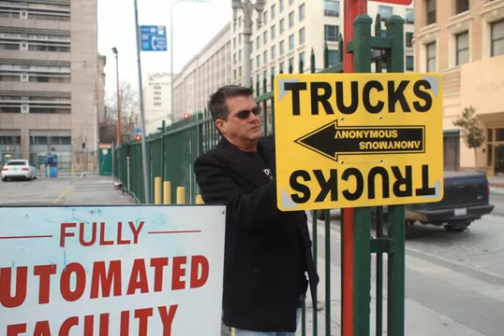Other Ways to Find a Film Shoot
Visitors in the know can spot a shoot in a second because they know what to look for. Here's the scoop so you'll know, too:.
At street intersections, look for a single, 8.5 x 11-inch sign, usually brightly colored, taped to a sign or post. Typically, it has one word representing the show printed in large letters, both right side up and upside down with an arrow in between. Back in the days when Malcolm in the Middle was filming, it would just say "Middle.".
The signs are put up to help the crew find the location, but you can follow them, too. But just so you know, it takes hours on end to set up for a very short filming session, and the stars won't appear until everything is ready. We once sat on the balcony at the Langham Huntington in Pasadena, watching two hours of preparation to film a one-minute scene on the stairway below..
Another easy clue that something's going on nearby is trucks. Lots of them, the size of a U-Haul moving truck but plain white. For bigger productions, you may also see white trailers. If you find half a parking lot full of them, or even 2 or 3 parked close to each other on the street, something is probably going to be filmed in the vicinity. It might be a commercial, an independent film or almost anything else. It's easy enough to stop and see what's going on. As long as you stay out of the way, crews will generally let you watch..
And here's another tip from someone who's seen it many times: One of the most popular filming locations in LA is downtown, especially Grand Avenue and especially on weekends..